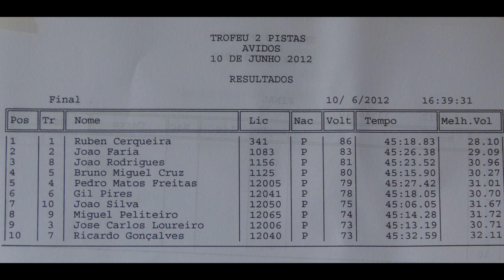3ª Prova Trofeu Avidos 2012.wmv